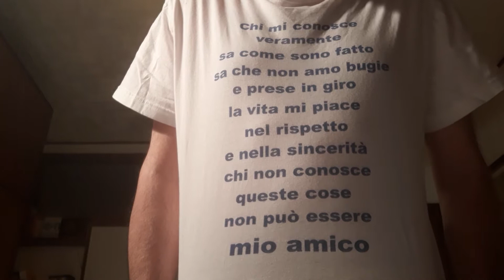Europei femminili Belgio-Svezia 0-1 dopo quasi 92 minuti alla fine le svedesi trovano la rete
Partita quasi a senso unico con le belghe a difendersi e a tenere inviolata la porta anche grazie al loro estremo difensore e le nordiche a provare a trovare il gol